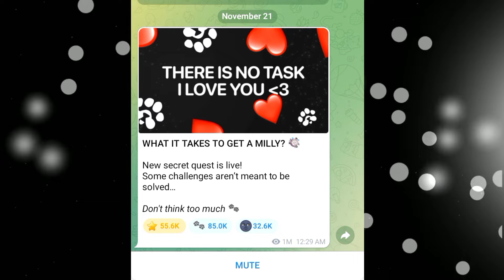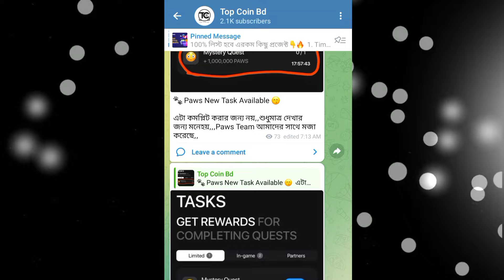তারাতাড়ি কমপ্লিট করুন😱 | Paws New 1M Token Task Mystery Quest | Paws Mystery Quest new task secret